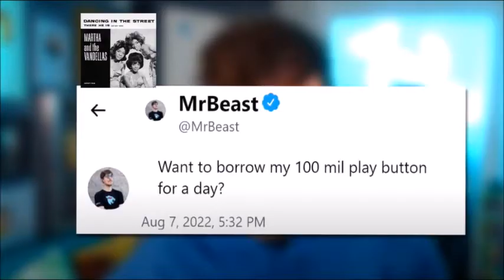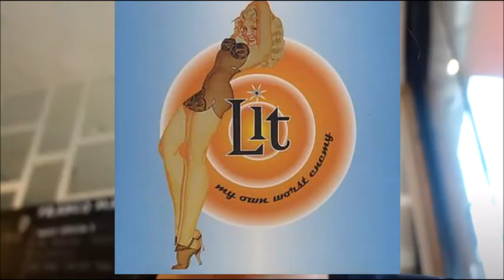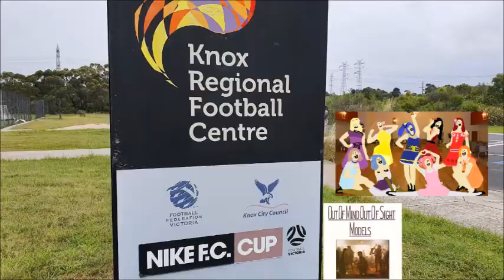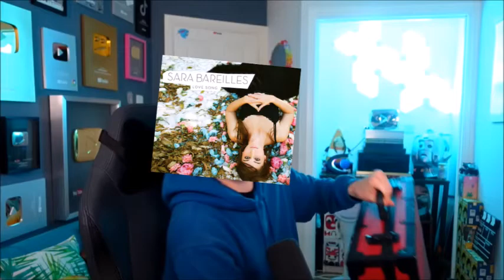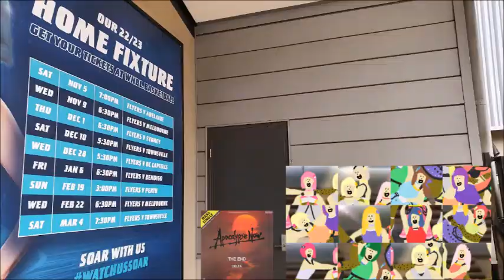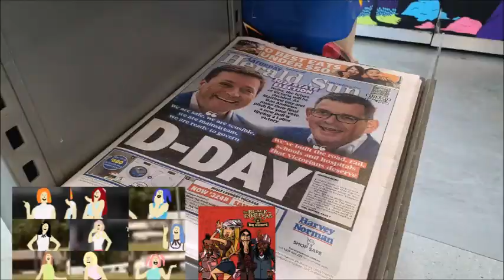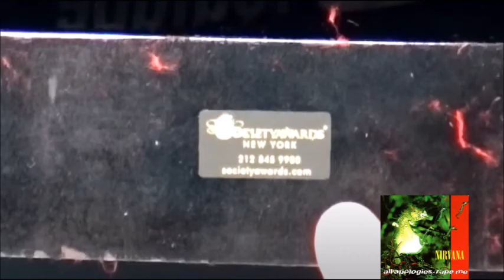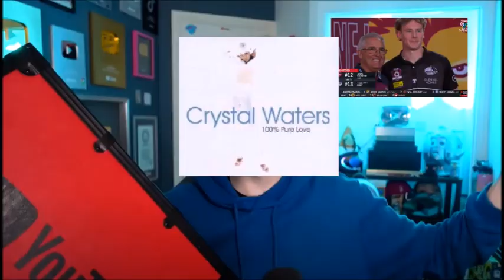How I STOLE MrBeast's 100 Million Play Button (CDs Version) (by JackSucksAtLife)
At Last! Jack got MrBeast's Red Diamond Play Button!